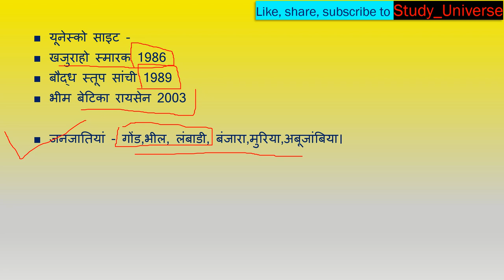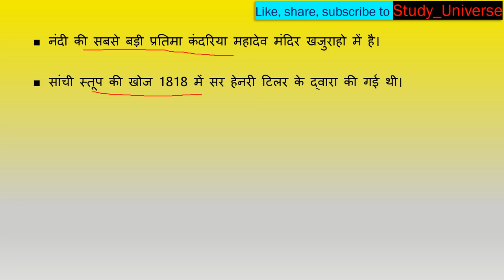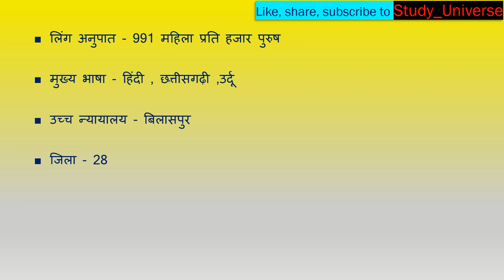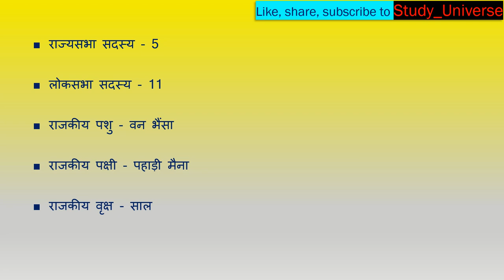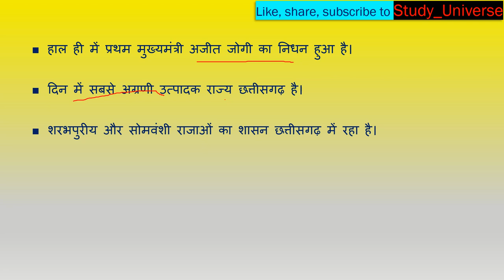Static GK- Madhya Pradesh and Chattisgarh